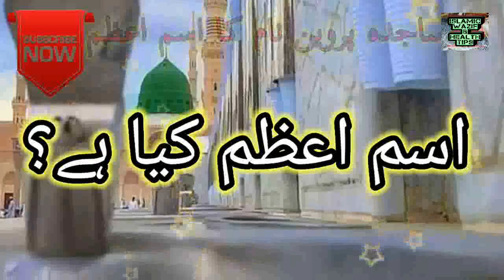Sajida parveen k naam ka isme azam | ilm ul adad | Ism_e_azam by name | Isme azam ka wazifa | سجیدہ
Sajida parveen k naam ka isme azam | ilm ul adad | Ism_e_azam by name | Isme azam ka wazifa | سجیدہ پروین کے نام کا اسم اعظم